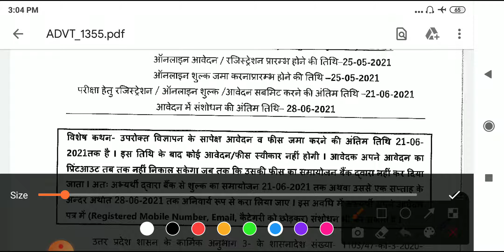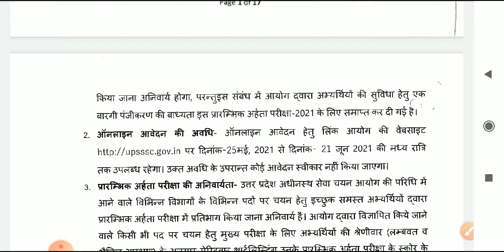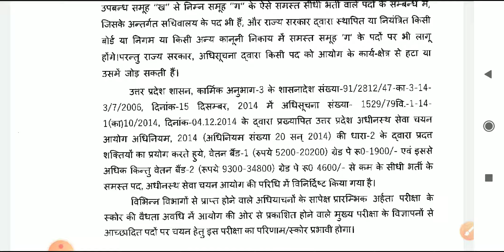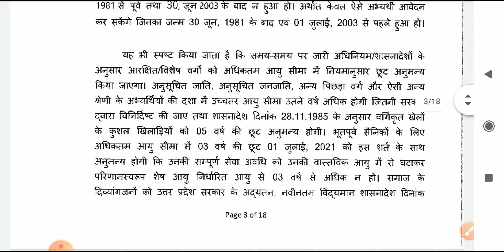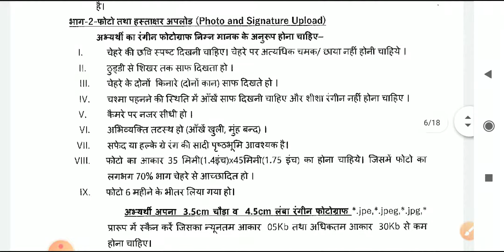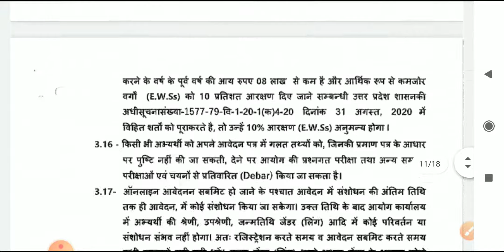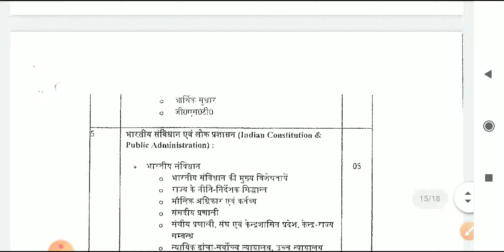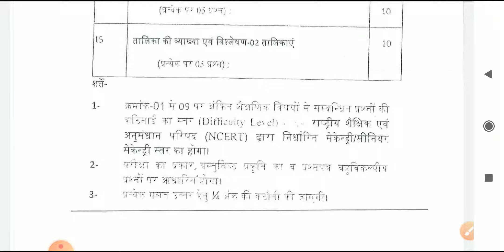PET /प्रारंभिक अर्हता परीक्षा 2021/ विज्ञापन